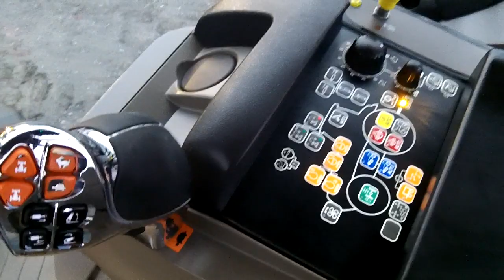Case Puma 185 50KPH c/w Front Linkage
Case Puma 185.  Apr 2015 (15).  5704 hours.  Front & Cab suspension.  Air & Exhaust brakes.  Front linkage.  4 Spools.  540E/1000.  Air con.  Air seat.  Passenger seat.  Twin beacons.  Belt lights.  650/65 x 42 - 40% & 540/65 x 30 - 20%.  1 owner from new.  203/234HP.  Good clean, well maintained tractor.  £43950